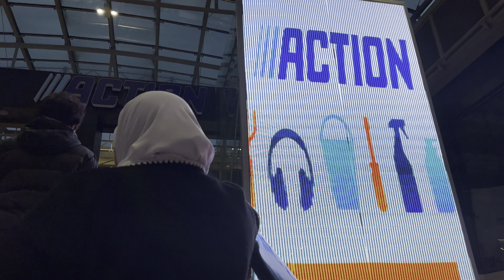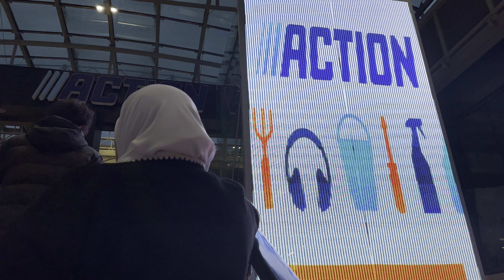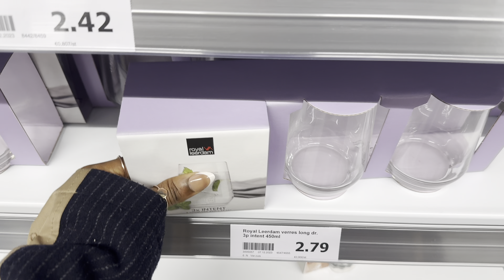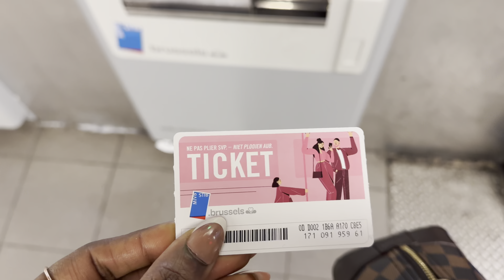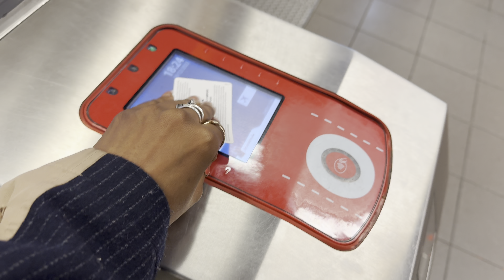WEEKLY VLOG: BRUXELLE I activités fin d'année, shopping, mon aniversaire, tester le sea boil food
Sa me permet de savoir que vous supporter ma chaîne 🤎